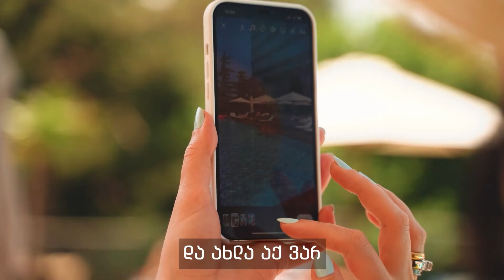My Fashion Interview For MISS CAUCASUS 🔥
in this video, they Introducing the Art Director of Miss Caucasus Hooman Zahedi. which is me 😂
Video By Admireproduction | For Miss Caucasus